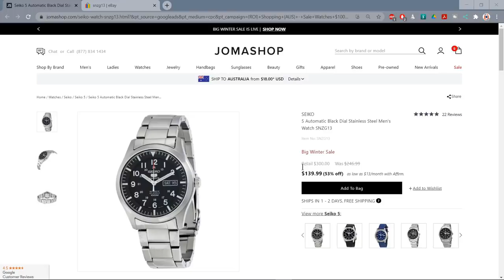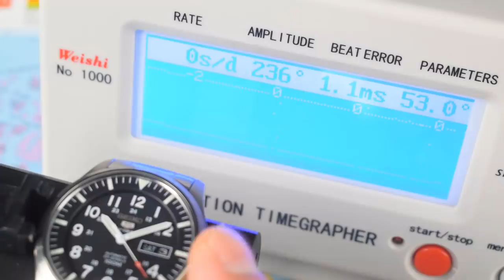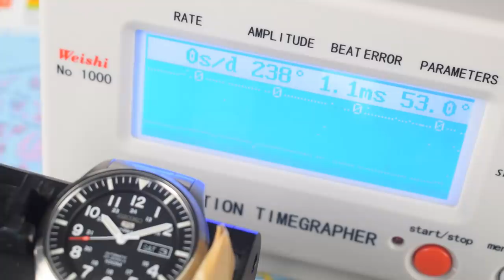The Best Value Seiko You Can Buy Right Now!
*YOU CAN PICK ONE UP FROM JOMASHOP*

*OR EBAY.COM HERE*

Seiko have been squeezing us for dollars for the last few years now. The death of the SARB was the first sign, the SKX/5KX debacle was the next sign. Don't let them win! Erm, buy their older models. ?! This is a re-buy and re-review today of the first Seiko I bought four years ago, the handsome SNZG13. So much watch for not a lot of cash, with a few caveats. Cheers, Jody